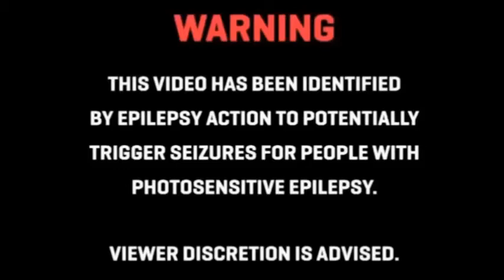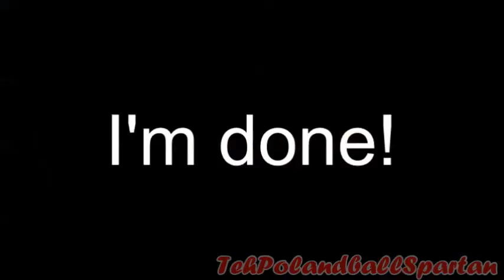(YTP) Part 10 Collab for Ahmed